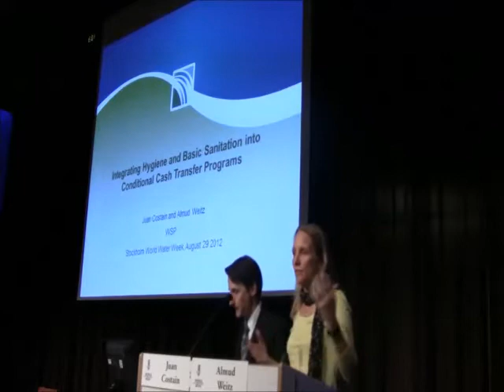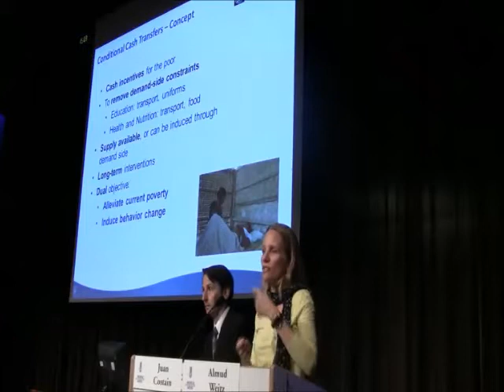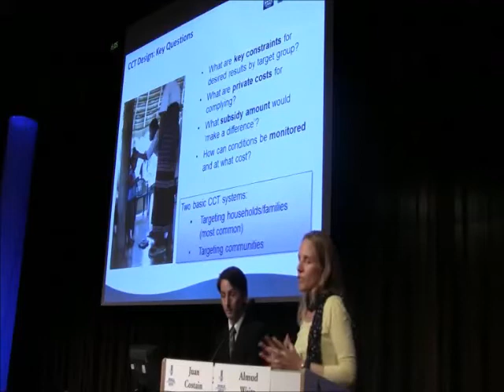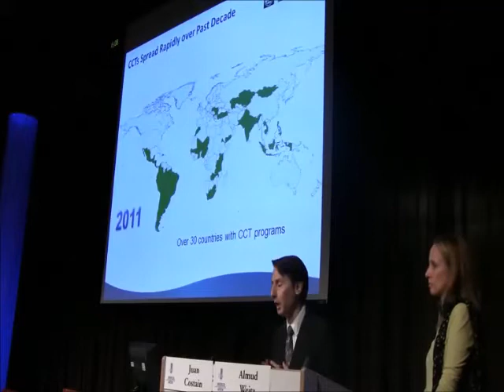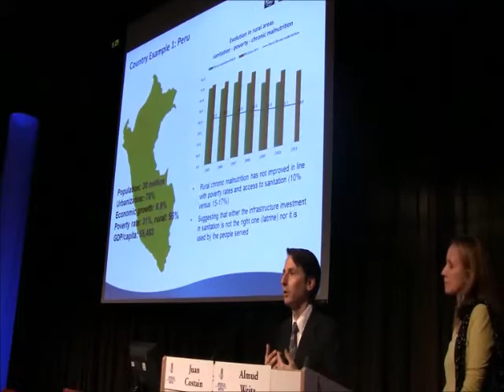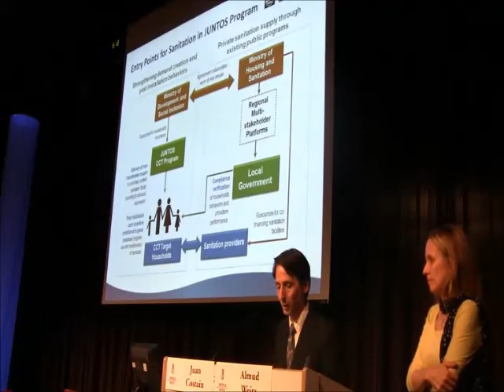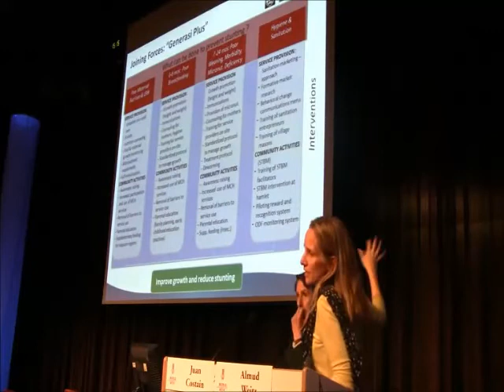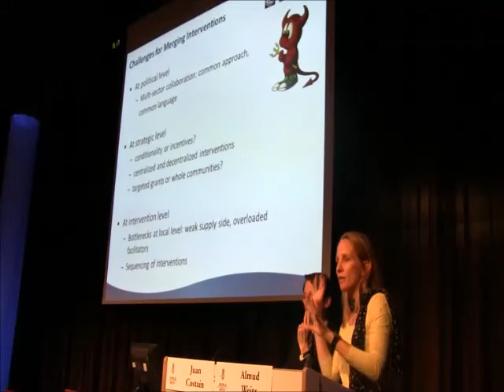"Condititonal Cash Transfer Programs" J. Costain & A. Weitz World Water Week 2012 Stockholm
Almud Weitz and Juan Costain from the Water and Sanitation Program (WSP) of the Worldbank and their presentation on Conditional Cash Transfers during the Seminar "No Food and Nutrition Security without Water, Sanitation and Hygiene (WASH)" which was conducted by the German WASH Network and Water and Sanitation Program (WSP) of the World Bank at the World Water Week 2012 in Stockholm.